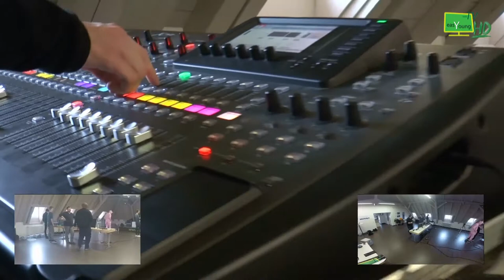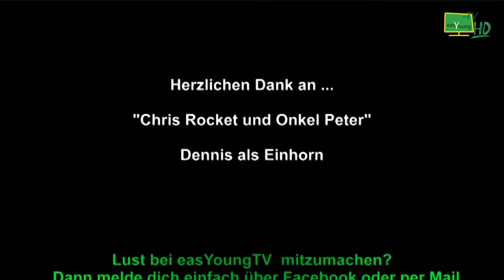easYoung TV Sendung März 2017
Live aus dem Lionssaal im Jugendkulturhaus OTTO

Themen:
Behind the scenes
FAU Ball
Mittelfränkisches Jugendfilmfest 2017

Gäste:
Chris Rocket und Onkel Peter aus Fürth